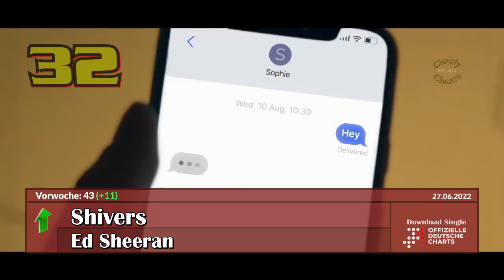TOP 40: Offizielle Deutsche Download Single Charts / 27. Juni 2022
Dieses sind die Top 40 der Offiziellen Deutschen Download Single Charts, veröffentlicht am 27. Juni 2022

These are the Top 40 Official German Download Single Charts released on June 27th, 2022. Hope you enjoy!

Keine Copyright-Verletzungen beabsichtigt. Diese Videos sind lediglich ein Hobby ohne Geld daraus zu machen.